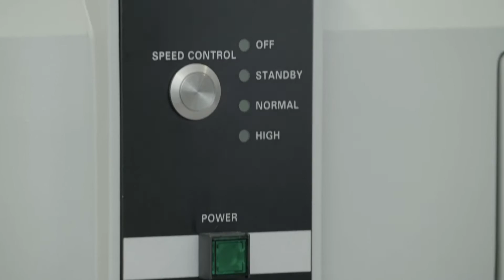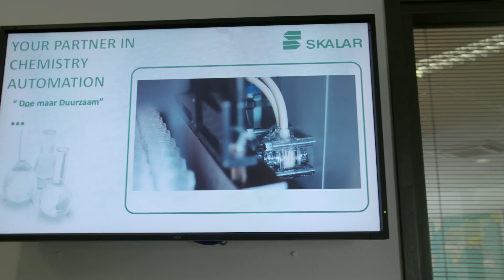Skalar | on Dutch Television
Company movie of Skalar:
Skalar is a Dutch instrument manufacturer established in 1965. Skalar manufactures a range of automated chemistry analyzers i.e. for the environmental, pharmaceutical, agricultural, detergent, food and beverage laboratory with a worldwide sales, support and distribution. Skalar analyzers meet the highest quality standards and have proven to be the most reliable and economical choice in today's modern routine laboratory.